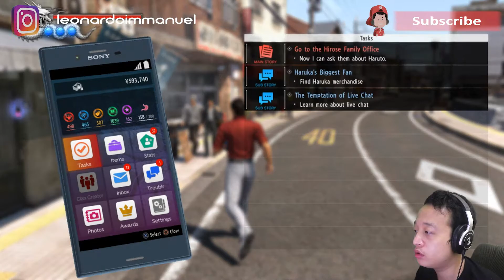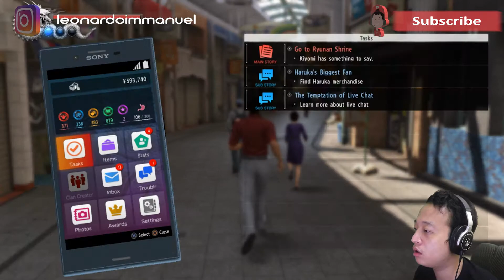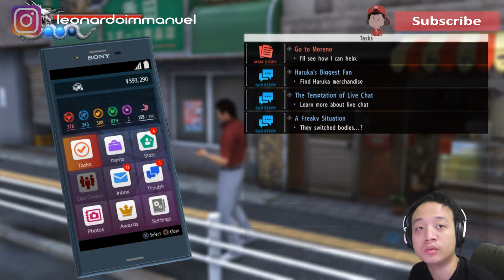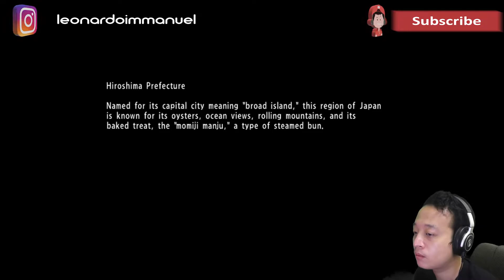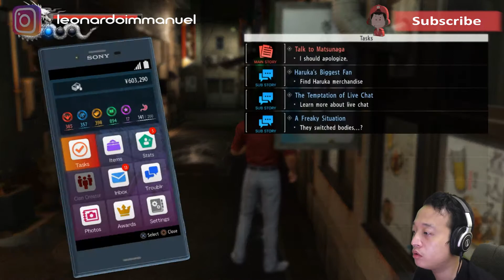Banyak Yang Botak - Yakuza 6: The Song of Life - Indonesia #6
Yang gw sadar nih game ternyata banyak botaknya yaaaa ???
Selamat menonton.

Support Anjulie through the following links!